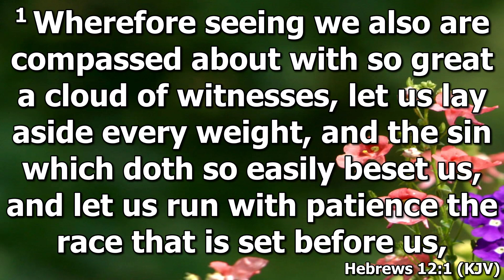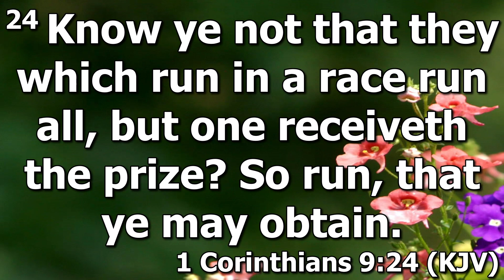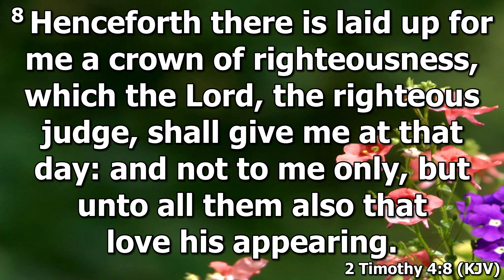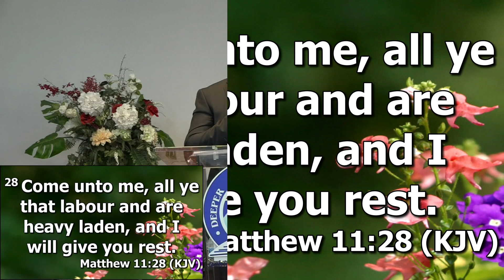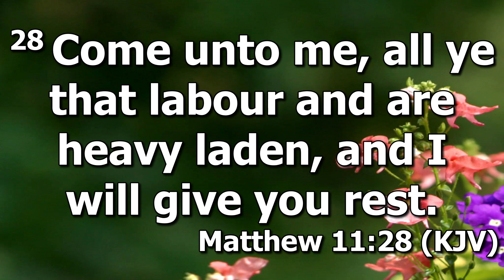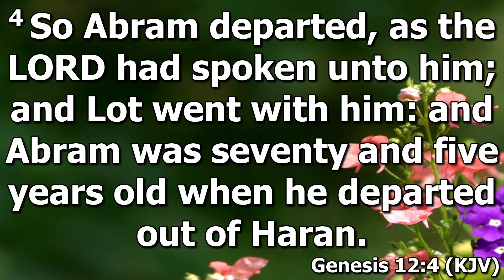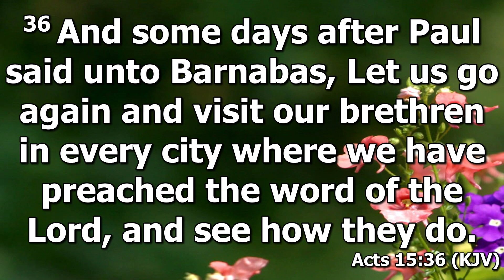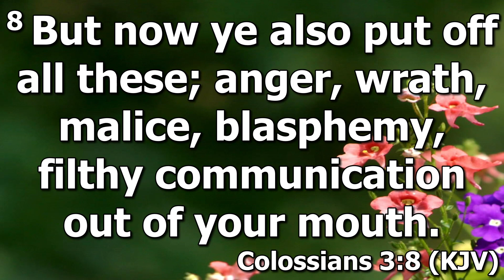Laying Aside Every Weight || Ps Victor Anozie || Deeper Life Bible Church, Concord NC ||June 11 2023